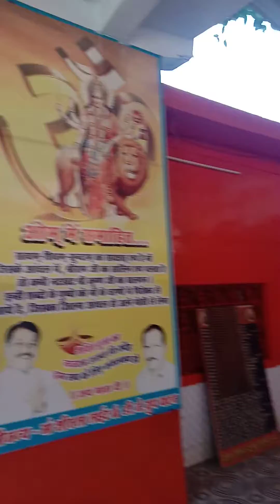जगत जननी मां शीतला माता मंदिर पाटन Part - 1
*Name - Ayush Kumar Soni*
Qualification - *Graduation* in *B.SC* (PCM)
Address - Village And Post Office Tarra District Durg Chhattisgarh Pin - 491111

*Thank You For Contacting Ayush Kumar Soni* 🙏